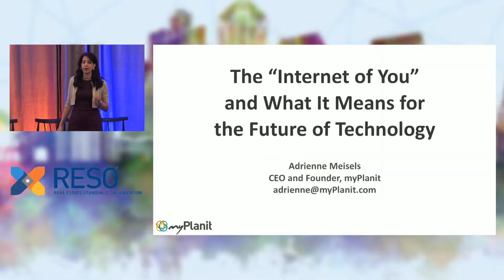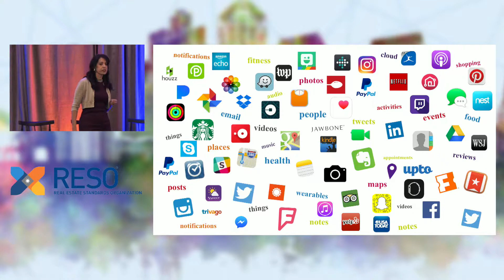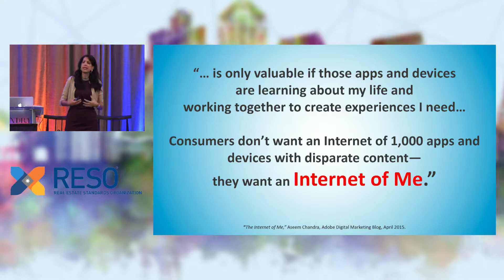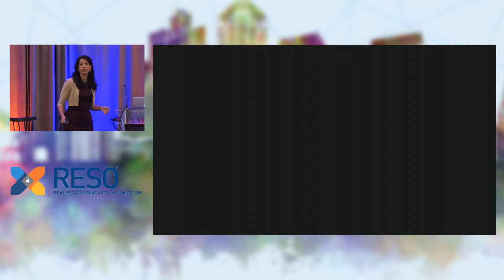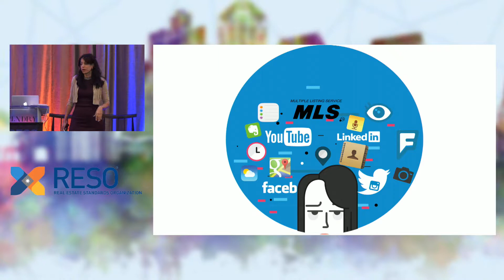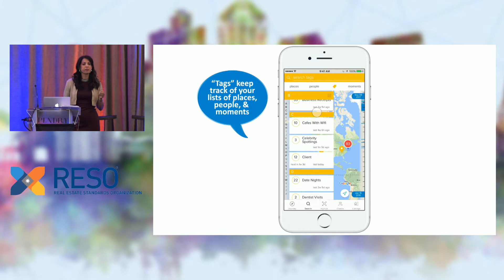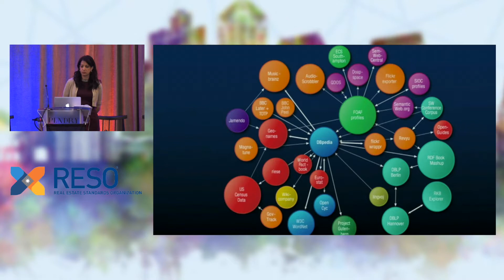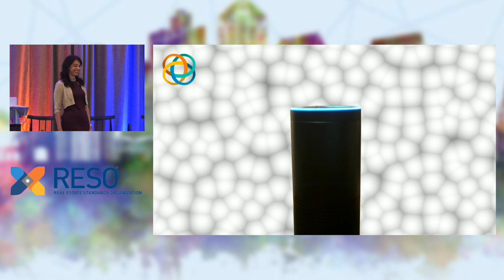3 The Internet of You and What It Means for the Future of Technology